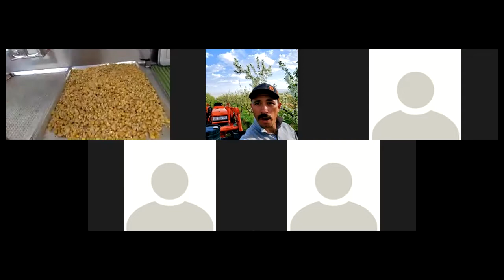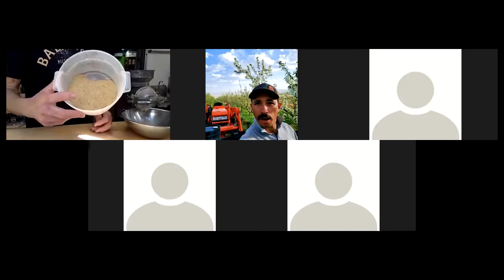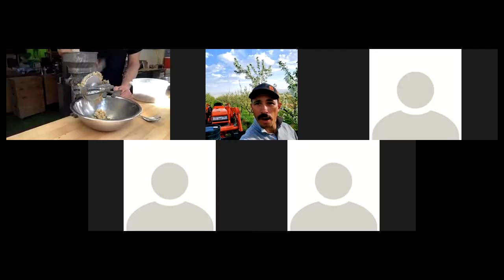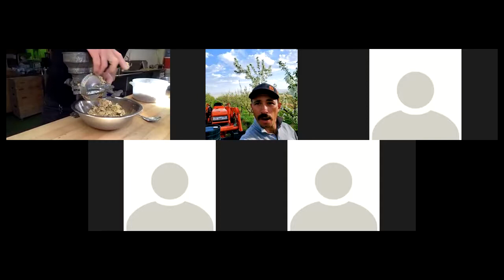Colorado Grain Chain Grain Homeschool: Mike Zakowski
In this lesson, Mike Zakowski teaches about nixtamalizing corn with leftover ash from his woodburning oven! He has some corn ready and processing as he walks viewers through soaking, boiling, milling and making corn into tortillas, breads and other goods... right in his own kitchen!

We’re offering free live lessons and tutorials to connect you to all the links of the Colorado Grain Chain! Topics include Sourdough 101, Growing Grains, Using Whole Grains, and more. or to donate to support our nonprofit advocacy work for all the farmers, millers, bakers, buyers, and friends along the grain chain!

Want to catch one of these lessons live? RSVP is required and links are sent out to our email list several days before each lesson.

Grain Chain Members get to RSVP early and a Google Doc with notes and transcribed answers from the sessions, our seasonal newsletter, and more. (See the Member Log In page on our website and use your password for access to the reservation information).